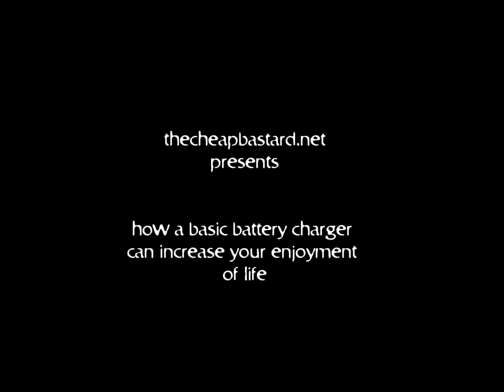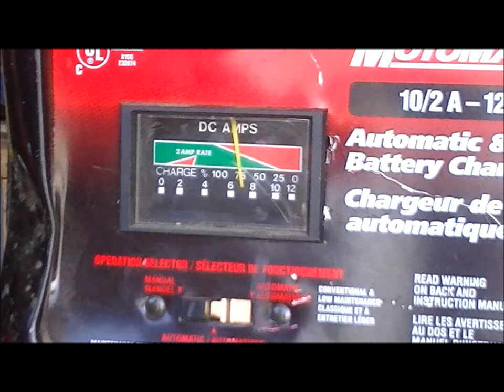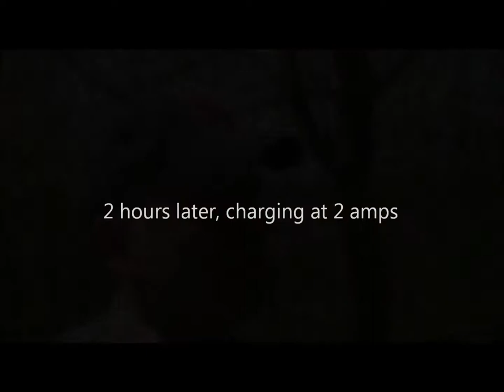thecheapbastard.net presents lawnmower preparation and the value of a battery charger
thecheapbastard.net finalizes this series on prepping your lawnmower and introduces a key tool for any homeowner which will save you deep coin on buying unenecassry replacement batteries